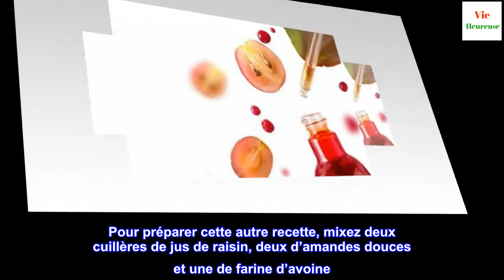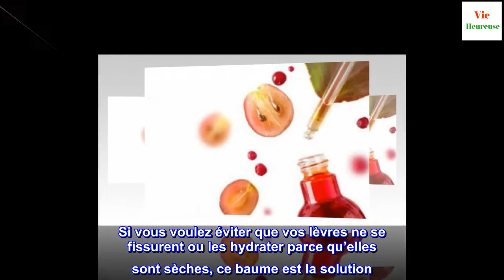Traitements au raisin pour rajeunir votre peau